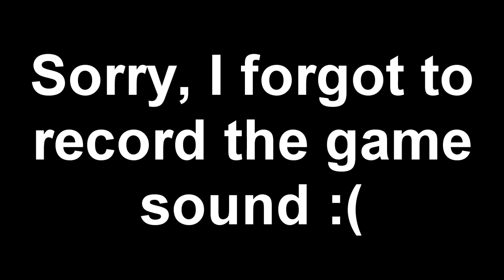Solo Skywars - Episode 50 "Actually A Video!"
Website with all the link goodies: themindofminecraft.com

Donations are always appreciated and help me get better equipment for more high quality youtube videos

If you enjoyed this video, a like would be very much appreciated, and if you are new to the channel, and like what you see, subscribe for more minecraft videos :D

Intro made by Prof.